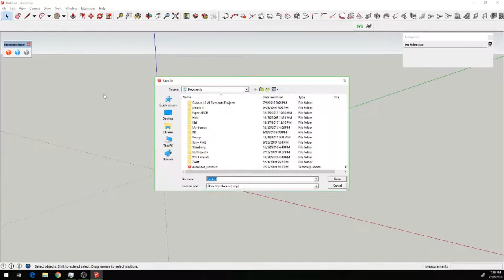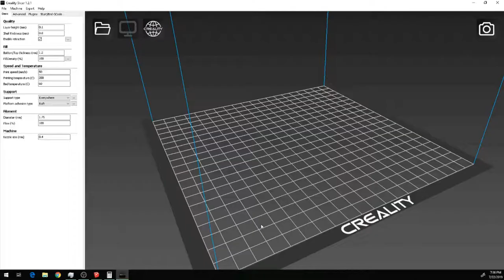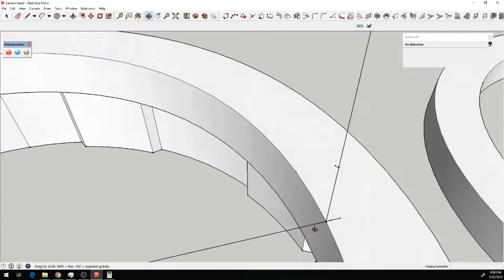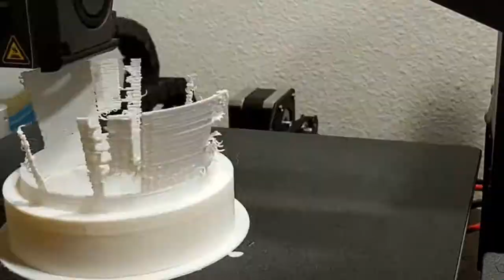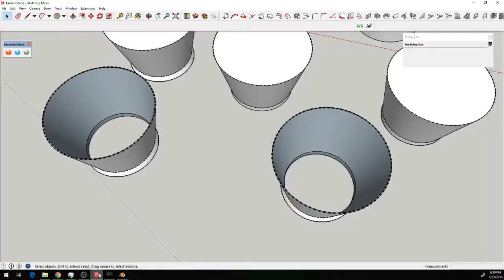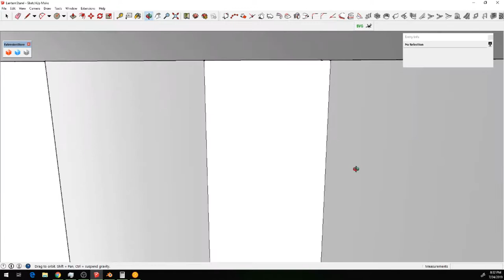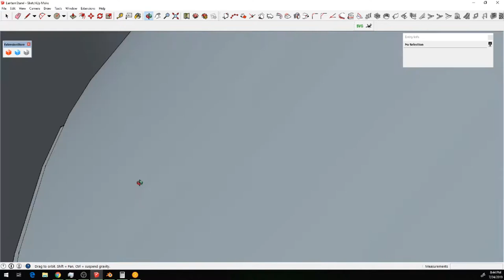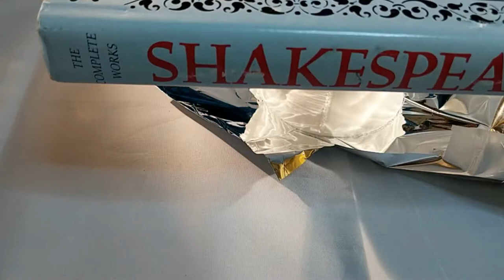3D Printed Lantern Light Diffuser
In this project I take a cheap camping lantern and create a small light diffuser attachment.